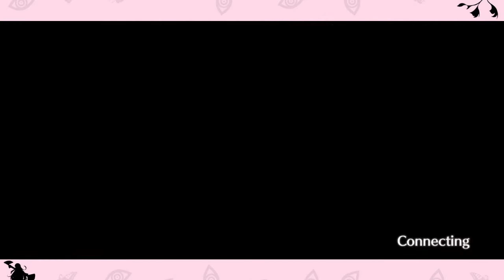Touhou LostWord - Keiki Haniyasushin Gacha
Touhou LostWord is a gacha game based on the Touhou Project series, however none of the things happening in this game are canon in regards to the main series of Touhou by Team Shanghai Alice.

This time, we try to Gacha for Keiki Haniyasushin!
How many Seal Crystals did it take me to get her?
Was I lucky or did I need the 150 pull pity?
Who else did we meet on the way?
Find out!